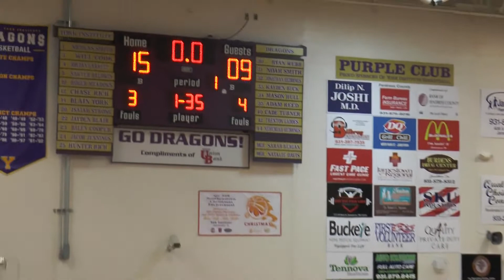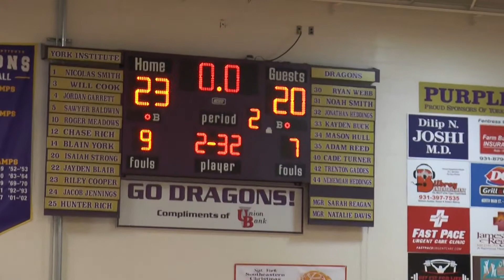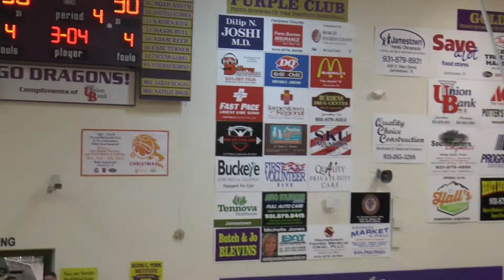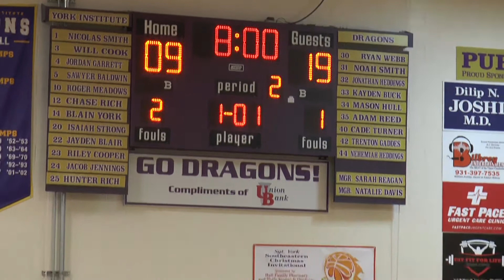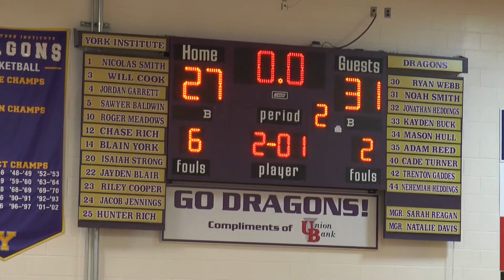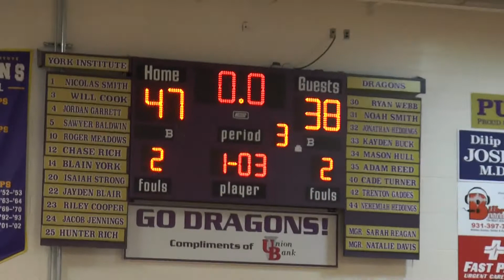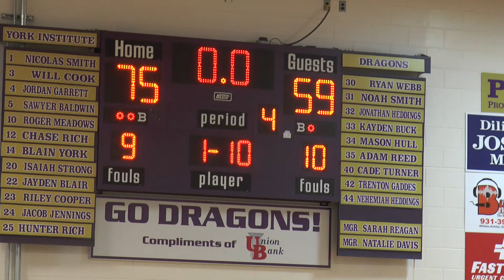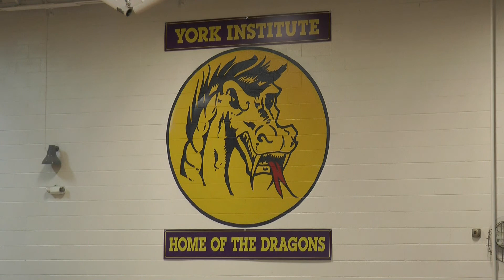York Institute Basketball 12/30/19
York Institute & Cannon County